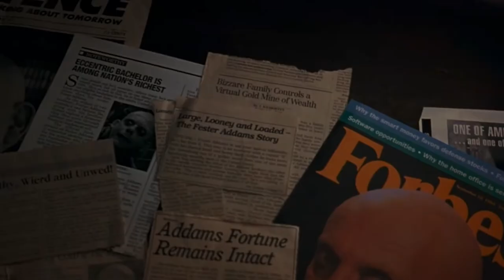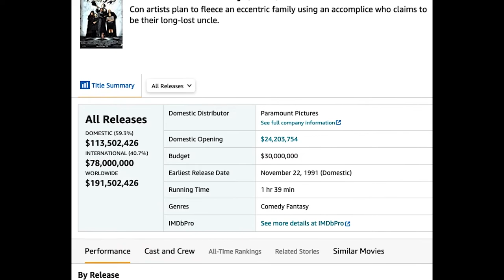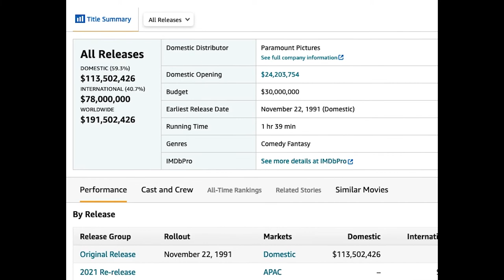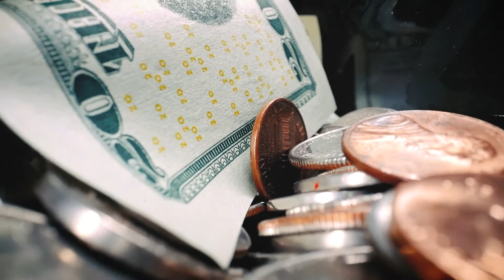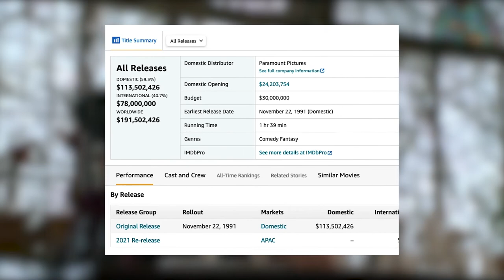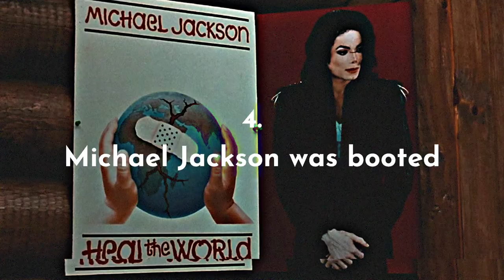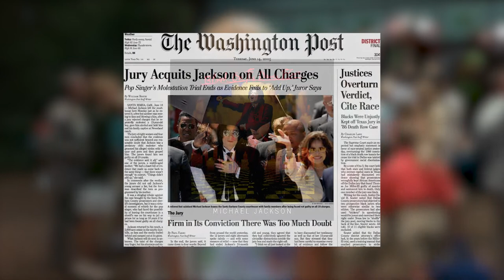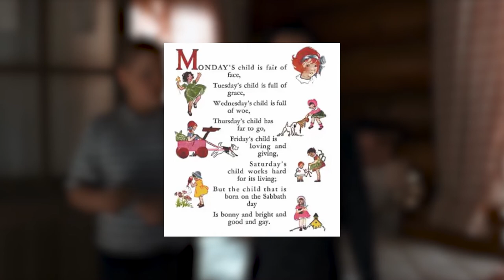The Addams Family Movies | 10 Fun Facts | Christina Ricci Month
The Addams Family, everyone's childhood favorite. Who's ready for the new live action series coming to Netflix this year? Tim Burton's "Wednesday" is sure to be a crowd-pleaser.

Here are ten fun facts I put together about the making for both Addams Family and Addams Family Values. I have one more Christina Ricci fun fact that you can find in my review of both films on Monday.

Nobody could have played Wednesday quite like Wednesday. This is one of Christina's favorite roles after Layla from Buffalo '66 and Deedee from The Opposite of Sex.

0:00 - intro
0:45 - summary
2:29 - ten
4:22 - nine
5:28 - eight
7:41 - seven
9:40 - six
10:00 - five
10:37 - four
11:41 - three
12:21 - two
13:22 - one
13:55 - outro